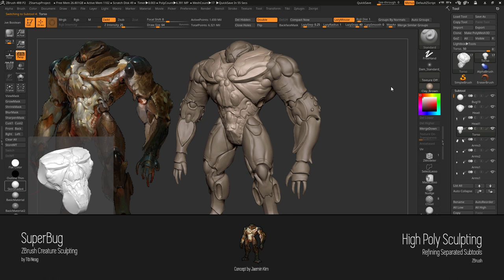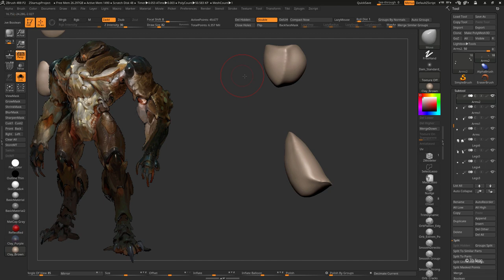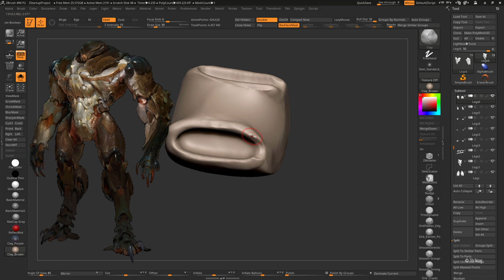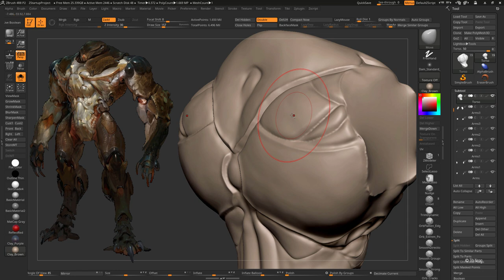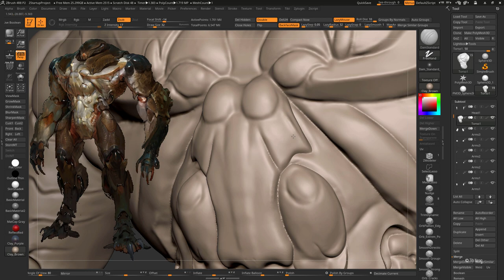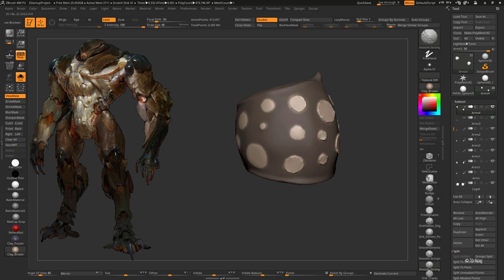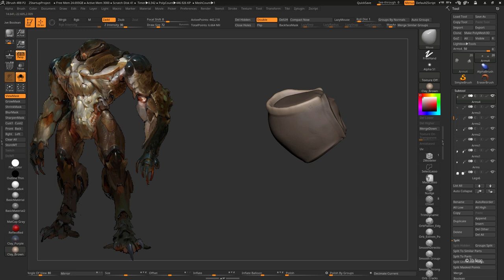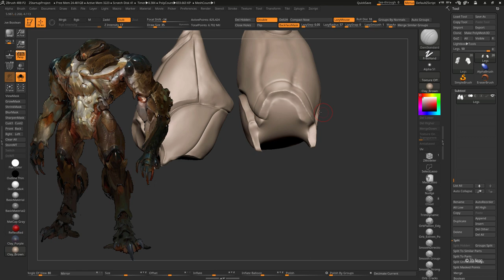Tibi Neag SuperBug 05 ZBrush Organic Creature Sculpting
Hi people!

This video covers further refining the separated sub-tools using dynamesh and several classical brushes: smooth, smooth stronger, trim dynamic, hpolish, clay, dam standard.

Slow down the video to half the speed to watch it at the original recording rate.